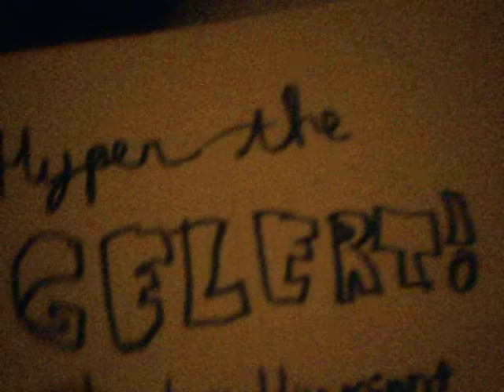Hyper the Gelert 2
the first one was screwy, so i never submitted it. thiey get funnier througout the series. don't expect much for this one.